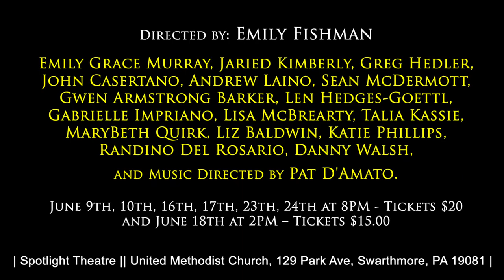Cabaret Video Ad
Promotional video for Cabaret at Spotlight Theatre.